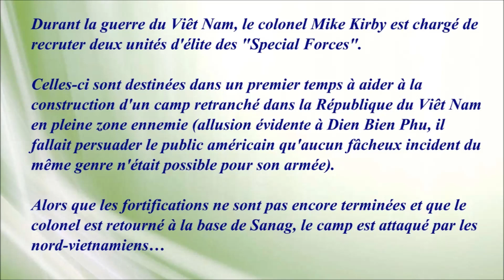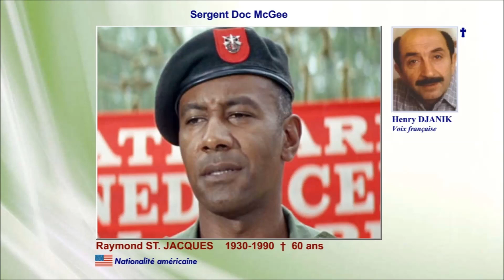Les bérets verts 1968 (The Green Berets) - Casting du film réalisé par John Wayne et Ray Kellogg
John Wayne réalise et finance partiellement ce film. John Wayne était patriote et avait participé à de nombreux films de guerre : Iwo Jima, Le Jour le plus long, sans oublier Alamo.
En France, il fallut attendre plus de 20 ans pour que Les Bérets verts soit diffusé à la télévision française. (Lire "Autour du film" sur Wikipédia)

Les voix françaises : Raymond Loyer, Jacques Thébault, Jacques Berthier, Bernard Woringer, Jacques Dynam, Henry Djanik, Yves Brainville, Philippe Dumat, Michel Paulin, Jacques Chevalier, Marcel Bozzuffi, Jacques Degor, Georges Aubert, Serge Sauvion, Bernard Woringer, Jacques Berthier, Gisèle Préville, Paule Emanuele, Claude Bertrand, Henri Virlojeux, Serge Sauvion, Claude Joseph, Jean-Pierre Duclos

Musique de la vidéo :
Fallen Soldier par Biz Baz Studio